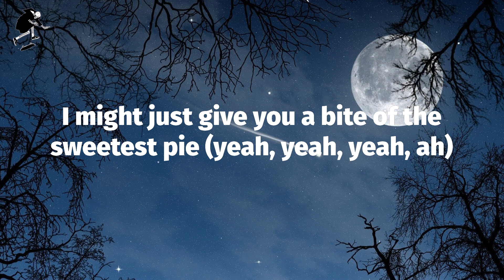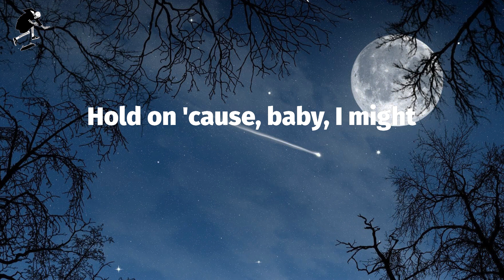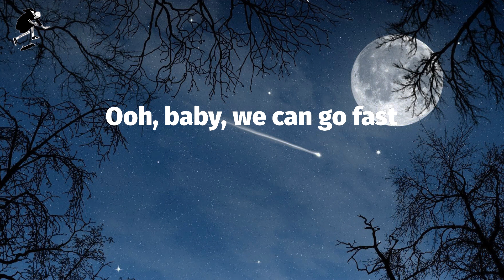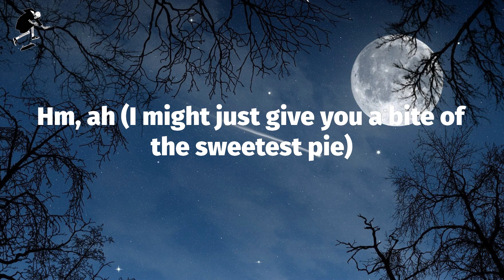Megan Thee Stallion - Sweetest Pie (Lyrics)